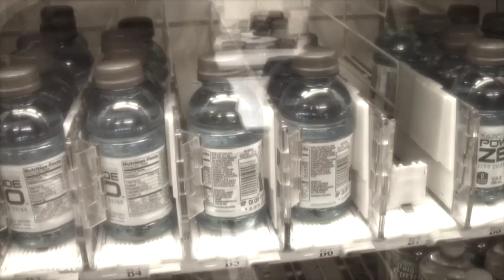Niki Mott How did I get here?